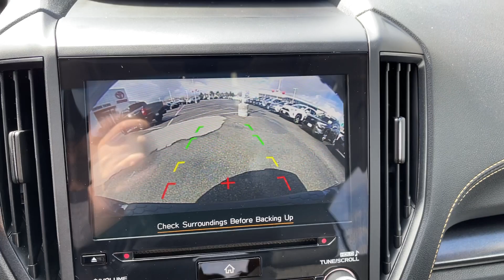2021 Subaru Crosstrek Sport UT Orem, Provo, Pleasant Grove, Vineyard, Lehi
Pre-Owned 2021 Subaru Crosstrek Sport available at Brent Brown Toyota located in 1400 Sandhill Rd, Orem, UT, 84058. Servicing the Orem, Provo, Pleasant Grove, Vineyard, Lehi area.

Can you see yourself in the  2021  Subaru Crosstrek.  This ruggedly styled Crosstrek delivers peace of mind wherever the road may lead. From its all-weather capability to its high marks for safety, this compact crossover inspires confidence. The following are some of this vehicles highlighted options: All Wheel Drive, Heated Driver Seat, Keyless Entry, Satellite Radio, Heated Mirrors, Fog Lamps, Aluminum Wheels, Bluetooth® Connection, Alarm, Leather Wrapped Steering Wheel. Feel ready to take on your day in this well-equipped Crosstrek. Treat yourself to a test drive today. Our staff will toss you the keys and give you an outstanding customer experience.